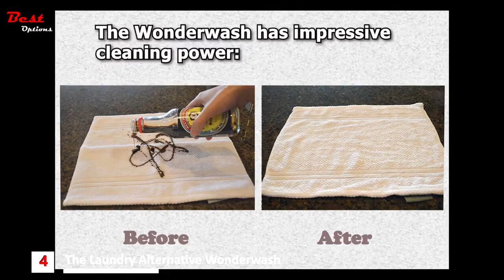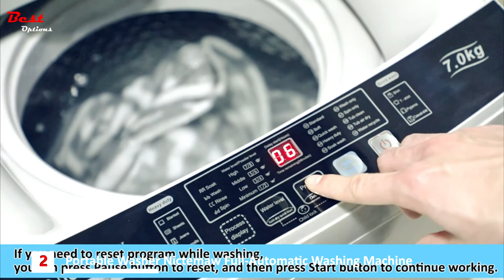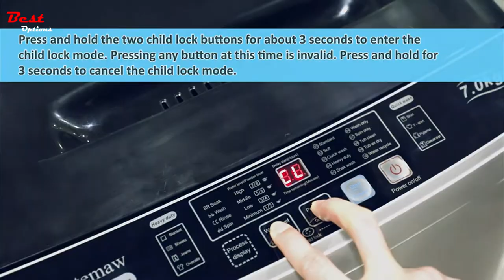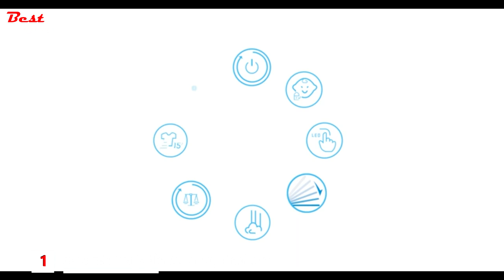5 Mini Washing Machines 2021 | Best Mini Washing Machines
Mini Washing Machines 2021 - Hey guys, in this video, we’re going to present the PROS and CONS of the Top Five Mini Washing Machines 2021 for sale right now!
✅1. COMFEE' Portable Washing Machine
✅2. Portable Washer Nictemaw Full-Automatic Washing Machine
✅3. base camp
✅4. The Laundry Alternative Wonderwash
✅5. Yirego Drumi Portable Washing Machine

Important to know is that this top presented today is made by personal research and the best rating found on the market today.
Mini Washing Machines 2021 ?
Watch Replay Here:
00:00 intro
00:04 Yirego Drumi Portable Washing Machine
01:04 The Laundry Alternative Wonderwash
03:26 base camp
04:54 Portable Washer Nictemaw Full-Automatic Washing Machine
06:09 COMFEE' Portable Washing Machine
★Best Amazon Today's Deals
★Try Twitch Prime
★Try Amazon Home Services
★Kindle Unlimited Membership Plans
★Give the Gift of Amazon Prime
★Create an Amazon Wedding Registry